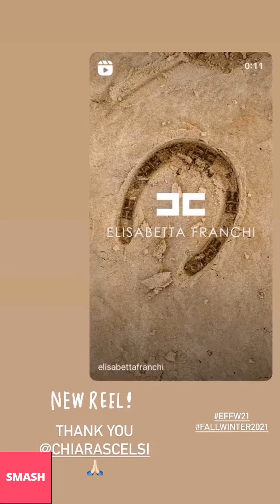ELISABETTA FRANCHI NUOVE INSTAGRAM STORIES!